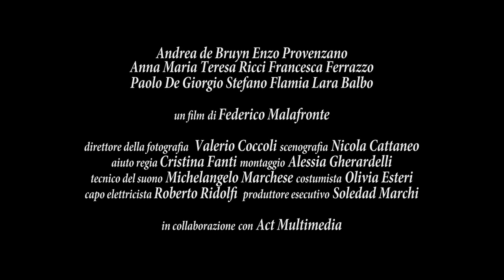Dolce Dormire trailer.mov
Cortometraggio 16mm / hdv

con
Andrea De Bruyn , Enzo Provenzano , Anna Maria Teresa Ricci, Francesca Ferrazzo, Paolo De Giorgio, Stefano Flamia, Lara Balbo.

regia
Federico Malafronte

fotografia
Valerio Coccoli

montaggio
Alessia Gherardelli

tecnico del suono
Michelangelo Marchese

scenografo
Nicola Cattaneo

costumista
Olivia Esteri

musiche
Vanni Antonicelli

aiuto regia
Cristina Fanti

Alessandra Aucello

segretario di edizione
Renato Muro

microfonisti
Michele Parisi Emiliano Locatelli Stefania D'Ippodio

produttore esecutivo
Soledad Marchi